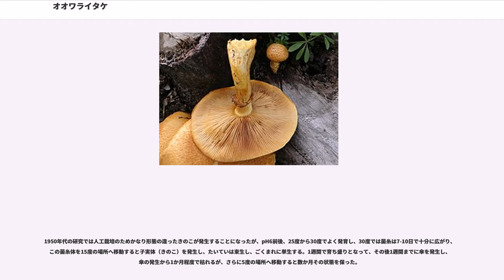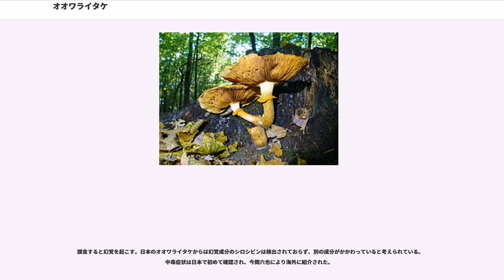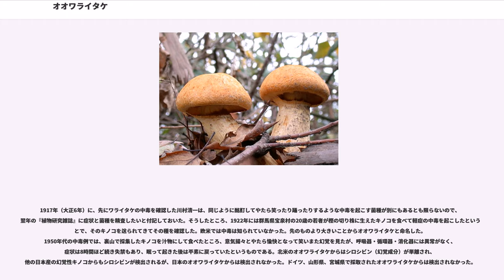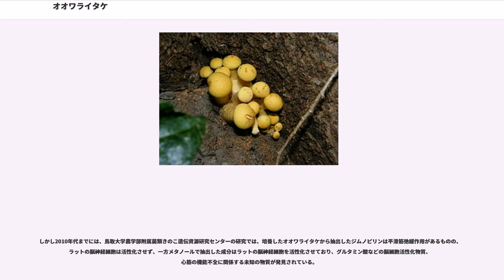オオワライタケ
オオワライタケ（大笑茸、"Gymnopilus junonius"）はハラタケ目フウセンタケ科の毒キノコ。従来の学名は"G. spectabilis"だったが、現在はシノニムとなっている。似た名前のキノコにワライタケがあるが、分類学的に近縁なわけではない。

全世界に広く自生し、広葉樹によく生える。独特の汗臭いような匂いがある。アメリカではシロシビンが検出されるが、日本のものからは検出されておらず、ジムノピリンが中毒の原因であると考えられている。また2010年代には、ジムノピリンはラットの脳に作用せず、他にメタノールから抽出した成分が作用するとも考えられている。

傘の径は5-15cm、柄は5-15cm、太さは6-30mmほどで、傘は半球形ないしはまんじゅう形から平らに開き、黄金色ないしは黄色、褐色、褐色系黄色であり、ひだは黄色から後に錆色となる。肉は淡黄色で繊維質。柄の上部にはつばがある。秋にシイ、コナラなどの枯れ木に密生するように生える。

日本のみならず全世界に広く自生する。8～11月、広葉樹、まれに針葉樹に発生。木の生死は関係ない。やや稀に傘径20cm以上の巨大な物が発見されることがあり、ニュースなどで取り上げられることもある。

発生事例は、宮城県、山形県小国町、新潟の楢の木、群馬の樫の木、富山県東礪波郡利賀村富山大豆谷の裏山、樫の木の根元、9月の東京渋谷区、10月の町田市、石川県、京都大鼓山、宮崎神宮。

種名のスペクタビリスはラテン語で目立つという意味で、堂々としたキノコであり、人目をひく。同属には（"G.liquiritiae"）、ミドリスギタケ（"G. aeruginosus"）などがあり、オオワライタケ同様に苦みを持つ。

全体的に黄色みがかった褐色でおいしそうに見えるが、肉は汗臭いような不快な臭気を持ち、味は強烈に苦い。食用の ("Phaeolepiota aurea") と間違えられる事があるが、コガネタケは苦くなく地上に生えることから区別できる。

強い苦味があるが、歯切れはよく、大型なので食用の価値がある。オオワライタケは、フランスでは市販されオリーブ油に漬けて食用である。東北でもオオワライタケを食べていることがあり、煮こぼして塩漬けし2、3ヵ月保存すれば毒が緩和されるので食べ物の少ない冬に備えた。

オオワライタケを指す方言に、おとこまいたけ・どこんぼう（山形）、おどりたけ（岩手・青森）、きじゃぎじゃもだし（秋田）、にがきのこ・にがっこ（秋田）、わらい・わらいもだし（秋田）といったものある。

1950年代の研究では人工栽培のためかなり形態の違ったきのこが発生することになったが、pH6前後、25度から30度でよく発育し、30度では菌糸は7-10日で十分に広がり、この菌糸体を15度の場所へ移動すると子実体（きのこ）を発生し、たいていは束生し、ごくまれに単生する。1週間で育ち盛りとなって、その後1週間までに傘を発生し、傘の発生から1か月程度で枯れるが、さらに5度の場所へ移動すると数か月その状態を保った。

誤食すると幻覚を起こす。日本のオオワライタケからは幻覚成分のシロシビンは検出されておらず、別の成分がかかわっていると考えられている。中毒症状は日本で初めて確認され、今関六也により海外に紹介された。

1917年（大正6年）に、先にワライタケの中毒を確認した川村清一は、同じように酩酊してやたら笑ったり踊ったりするような中毒を起こす菌種が別にもあるとも限らないので、翌年の『植物研究雑誌』に症状と菌種を精査したいと付記しておいた。そうしたところ、1922年には群馬県宝泉村の20歳の若者が樫の切り株に生えたキノコを食べて軽症の中毒を起こしたということで、そのキノコを送られてきてその種を確認した。欧米では中毒は知られていなかった。先のものより大きいことからオオワライタケと命名した。 1950年代の中毒例では、裏山で採集したキノコを汁物にして食べたところ、意気揚々とやたら愉快となって笑いまた幻覚を見たが、呼吸器・循環器・消化器には異常がなく、症状は8時間ほど続き失禁もあり、眠って起きた後は平素に戻っていたというものである。北米のオオワライタケからはシロシビン（幻覚成分）が単離され、他の日本産の幻覚性キノコからもシロシビンが検出されるが、日本のオオワライタケからは検出されなかった。ドイツ、山形県、宮城県で採取されたオオワライタケからは検出されなかった。

1982年、1984年の報...